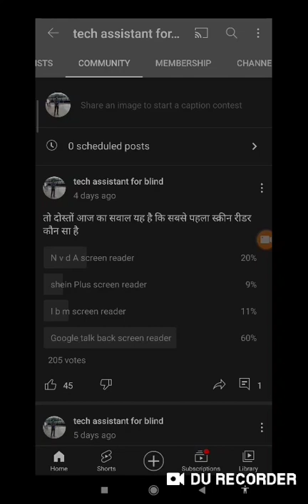Which was the first screen reader for blind interesting technology question first screen reader name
Which was the first screen reader

First screen reader publish date first screen reader detail about first screen reader who is the creator of first screen reader what is the date of published first screen reader

Basic videos